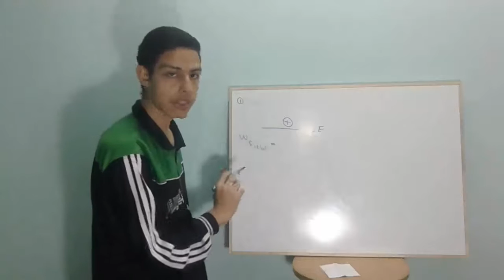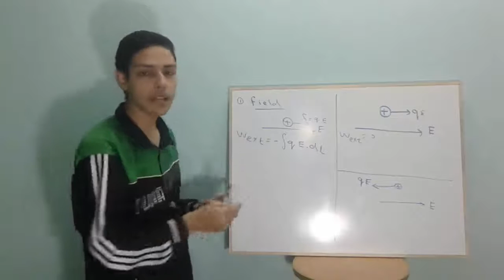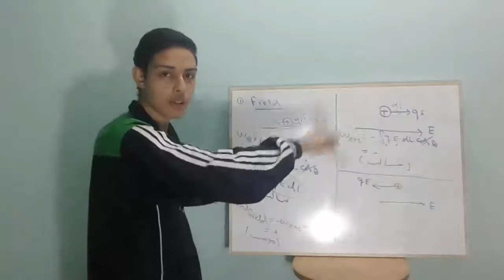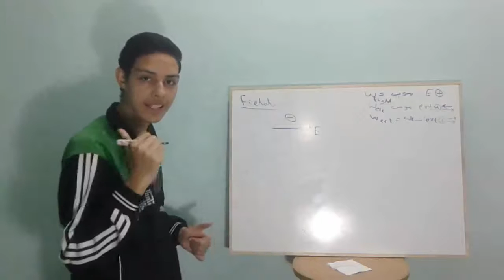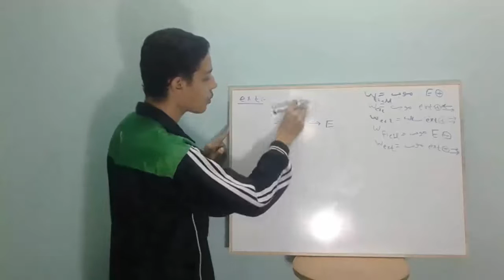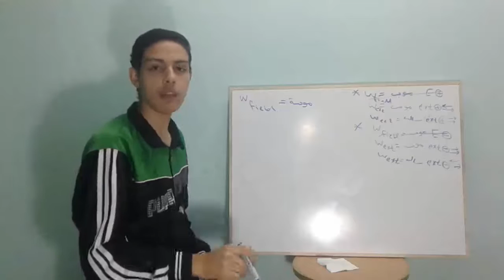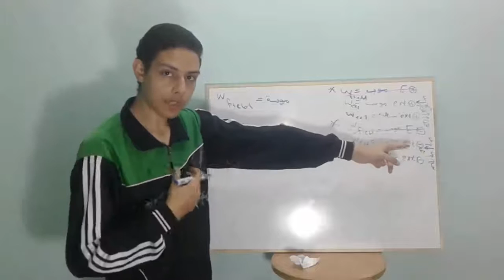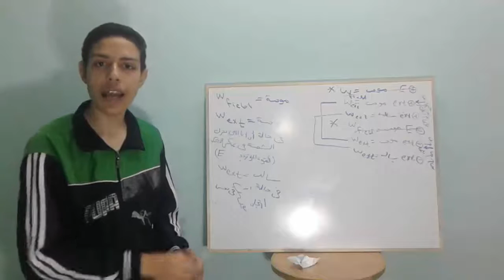when work exerted on q is positive or negative? |Mostafa Prince